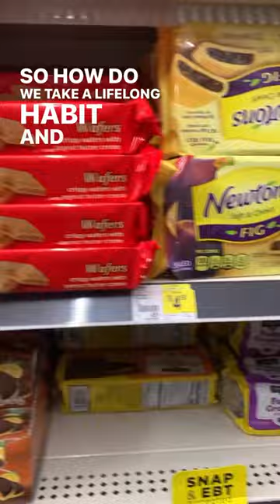It’s Time to Break Those Bad Food Habits!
Find ways to improve your diet and make healthy changes for good! Clean out the old unhealthy foods and replace them with nutritious options.